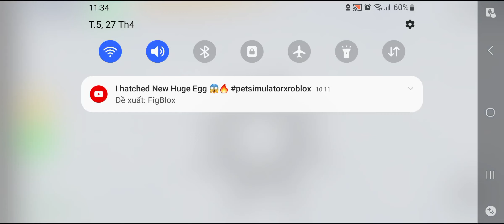i make doors in obby creator...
có cả cửa giả 👍